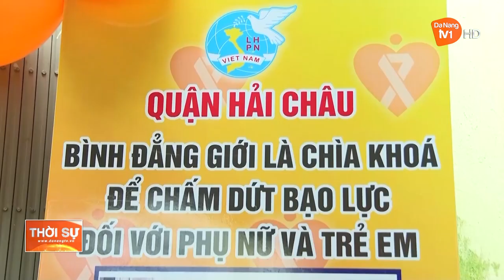PHỤ NỮ ĐÀ NẴNG VÀ KHÁT VỌNG CỐNG HIẾN